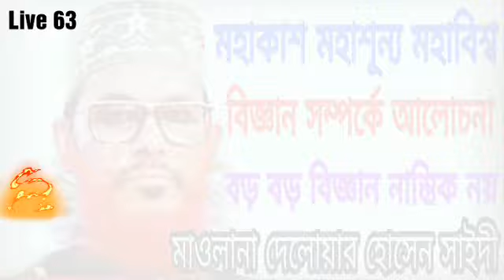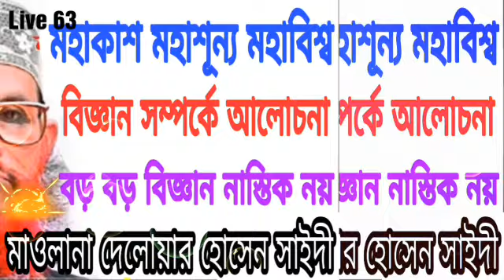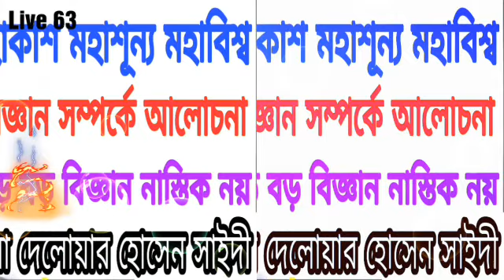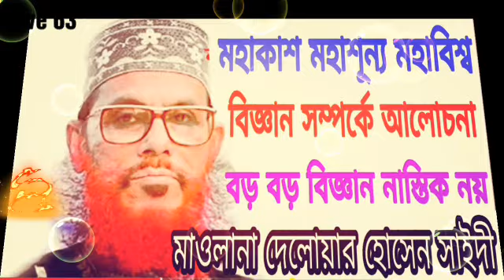আল্লামা দেলোয়ার হোসেন সাইদীর বিজ্ঞান সম্পর্কে তাফসির | Delwar Hossain Saidi | Islamic Waz | Live 63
বক্তাঃ আল্লামা দেলোয়ার হোসেন সাইদী।

বক্তব্যঃ বিজ্ঞান সম্পর্কে তাফসির।

আলোচনাঃ কুরআন ও হাদীস থেকে।

Md Fozle Rabbi.